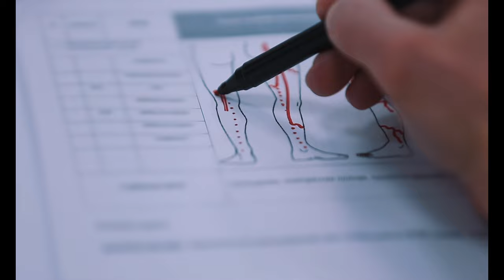Understanding Varicose Veins: Causes and Treatments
In this informative video, we delve into the world of varicose veins, exploring the causes behind this common condition and the various treatment options available. Varicose veins can be painful and unsightly, but with the right knowledge and care, they can be managed effectively. Join us as we break down the science behind varicose veins and provide valuable insights into how you can improve your vein health. Whether you're seeking preventative measures or looking for solutions to existing varicose veins, this video has got you covered. Don't let varicose veins hold you back any longer – empower yourself with the information you need to take control of your vascular health today.

Dr. Vijay Ramanath
Board Certified Interventional Cardiologist
Specializing in Treating Varicose Veins and Other Vein Conditions

Always consult with a qualified healthcare professional or physician regarding any medical concerns, conditions, or treatment options mentioned in this video. The information presented here is not intended to diagnose, treat, cure, or prevent any disease. The views expressed in this video are those of the individuals involved and do not necessarily reflect the views of any institution or organization. Any reliance on the information provided in this video is solely at the viewer's discretion